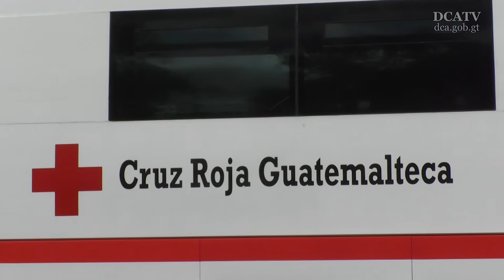Donar sangre, una acción heroica que puede salvar vidas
Si cuenta con buena salud, es mayor de edad entre 18 y 55 años y tiene un peso mayor a 110 libras, entonces usted cumple con tres de los requisitos necesarios para donar sangre y así, en un gesto heroico, salvarle la vida a no menos de 4 personas que eventualmente necesitarán de una transfusión de emergencia en los hospitales nacionales.

Cómo ayudar con sangre
Esta mañana, Paramédicos de la Cruz Roja de Guatemala realizaron la jornada “Regala vida, Dona Sangre” en la Plaza de la Constitución.

“Nuestra intención es cambiar la mentalidad en la sociedad guatemalteca respecto a la donación de sangre, que se cree solo debe hacerse cuando hay necesidad, cuando lo piden o hace falta, además, que las personas pueden convertirse en donantes frecuentes o voluntarios”, dijo Bianca de la Cruz, Coordinadora de promoción de la donación de sangre de la institución referida.

De la Cruz indicó que la sociedad guatemalteca tiene mitos sobre la donación que debe romper; muchos de estos fundados en desinformación.

Temores infundados
Algunos de los miedos de las personas al donar sangre son: engordar luego de la entrega del fluido, quedar débil o que dañar el organismo, infectarse de alguna enfermedad y miedo a las agujas. “El miedo está en la desinformación. Si no conocemos algo vamos a tener temor”, aclaró la delegada de la Cruz Roja.

“En todos los hospitales siempre hay necesidad de sangre, si la sociedad guatemalteca tuviera la cultura de la donación no se buscaría donantes a última hora”, expresó De la Cruz.

Según las autoridades de la Cruz Roja, si usted desea ser un donante frecuente o voluntario puede acercarse a cualquier banco de sangre de Guatemala y durante las colectas de donación que se realizan a nivel nacional.